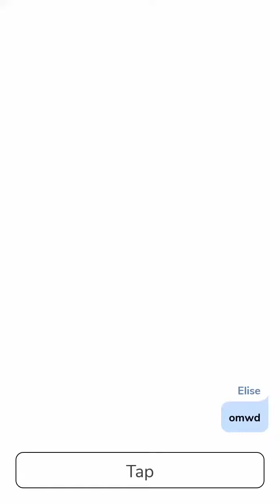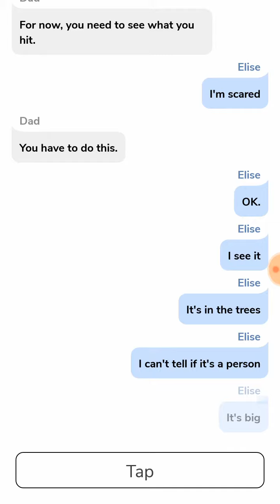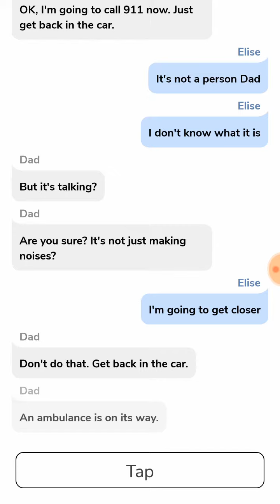Fieldbrook Road / cliffhanger stories chapter1 ep1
Music _ liam pain_ bedroom floor